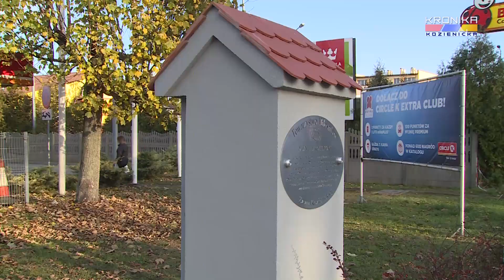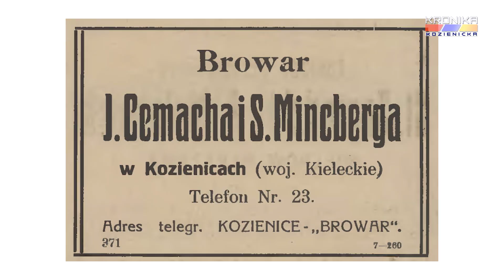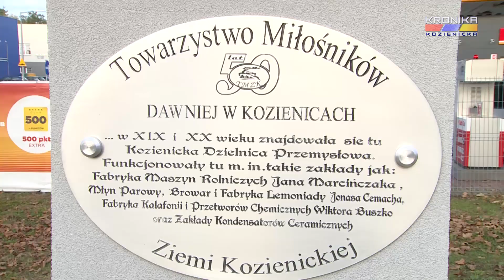Upamiętnienie dawnej dzielnicy przemysłowej w Kozienicach